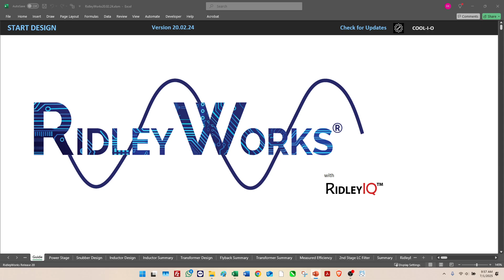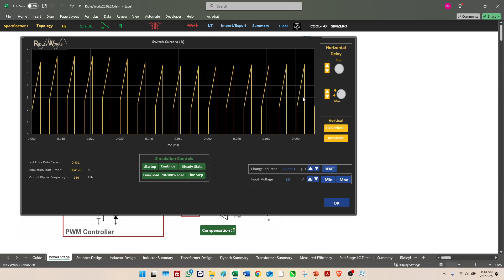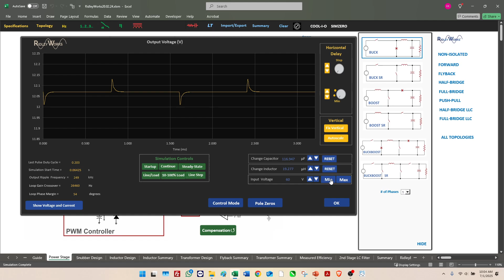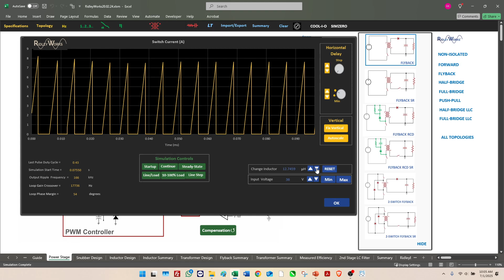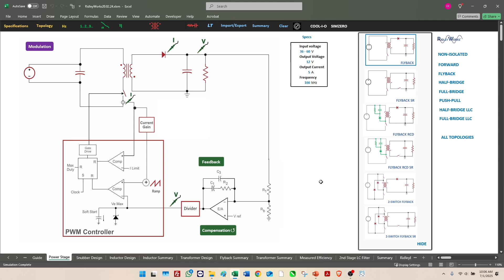RidleyWorks Part I - Topologies & Simulation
Part I     Topologies and Simulation

In this video, we show the 40+ topologies included in RidleyWorks and demonstrate how instantaneous simulation is done for all the topologies.